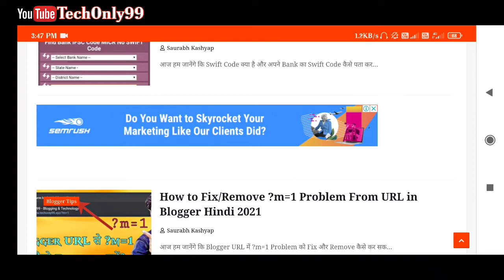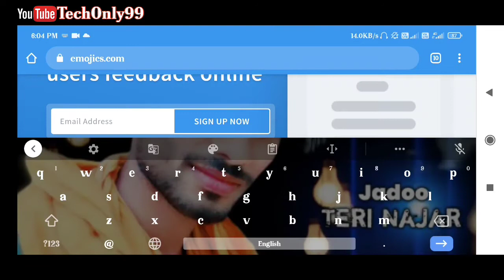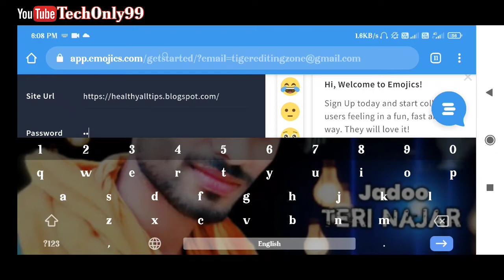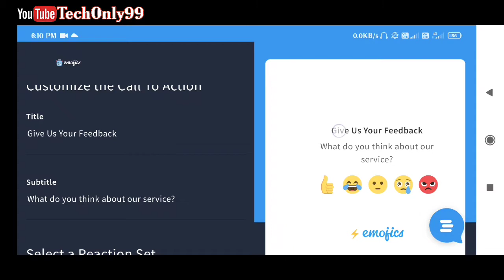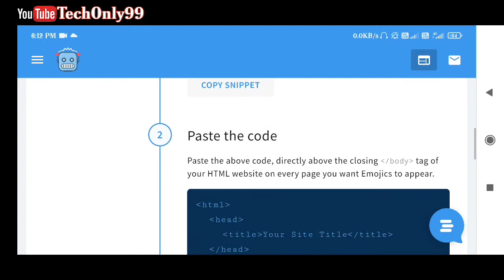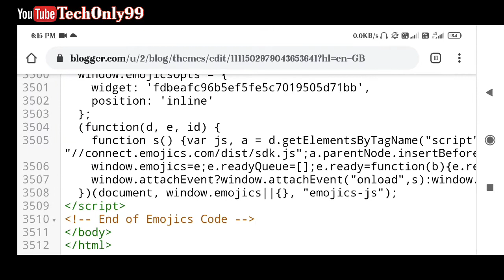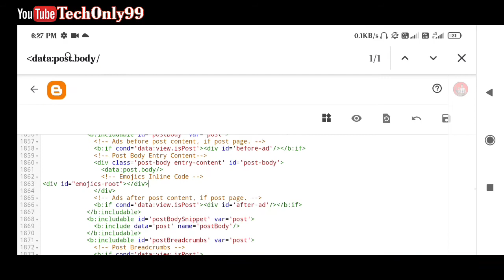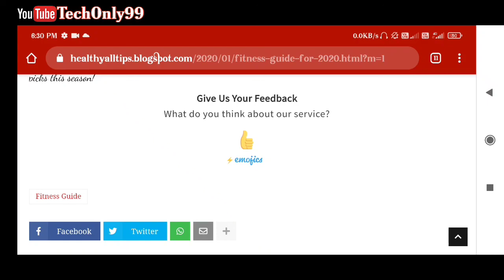How to Add Reaction Emoji Button in Blogger | 2021 | Blogger me Reaction Emoji Kaise Lagaye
I'm Saurabh Kashyap and you watching Techonly99 YouTube channel.

Aaj ki es video me maine bataya hai ki aap apne blogger website me Reaction Emoji Button ko kaise laga sakte hai, taki aapko aapke visitors ka feedback mil sake.

Users ka feedback hamare liye bahot jaruri hota hai jisse hame pata chalta hai ki hame apne content par aur sudhar karne ki jarurt to nahi hai.